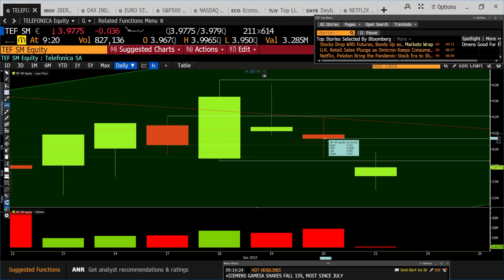Telefónica, esto es lo que nos dice hoy el gráfico de la operadora